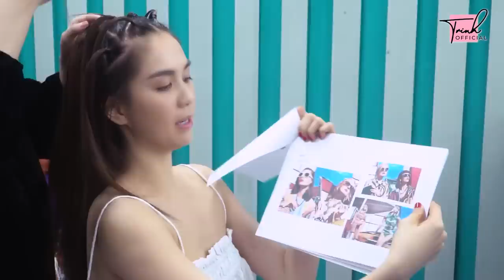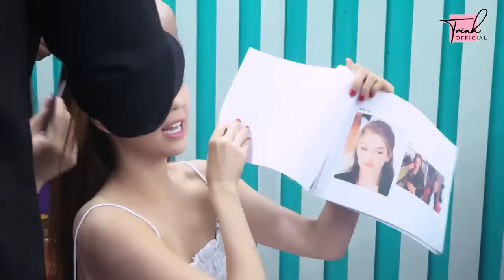Ngọc Trinh - Mix & Match #73 | Đầu tư khủng 300 TRIỆU - 4 chiếc SIÊU XE, chụp bộ ảnh chào năm 2022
Hôm nay cùng Trinh chụp bộ ảnh chào năm mới 2022 nhé.
Shooting Day Vlog - một ngày chụp ảnh cùng Trinh.

Chào mừng mọi người đến với kênh của Trinh - Ngọc Trinh Official. Tại đây Trinh sẽ cập nhật những video cực hay, cực hấp dẫn về cuộc sống (My Day), những mẹo vặt (Tips), đập hộp (Unbox), cách phối đồ (Mix and Match), hỏi và trả lời (Q and A)... và cùng nhiều những hoạt động hằng ngày của Trinh. Mọi người cùng ủng hộ Trinh nhé!

Đừng quên đón xem những tập mới hay nhất của Ngọc Trinh hàng tuần trên kênh Ngọc Trinh Official nhé mọi người.
© Bản quyền thuộc về Ngọc Trinh Official
© Copyright by Ngọc Trinh Official Channel ☞ Do not Reup